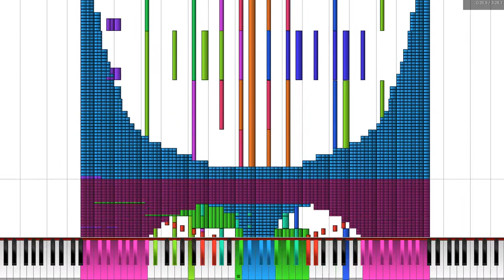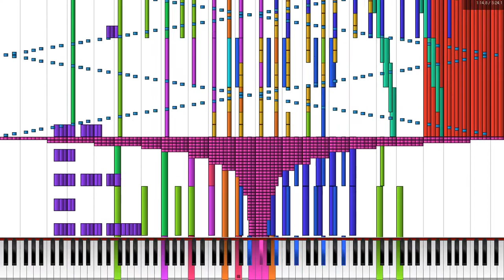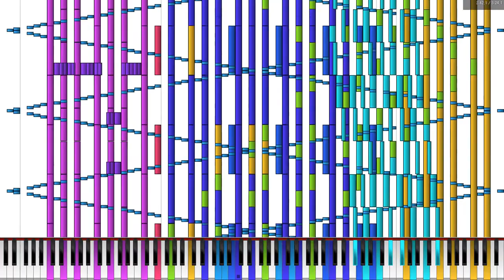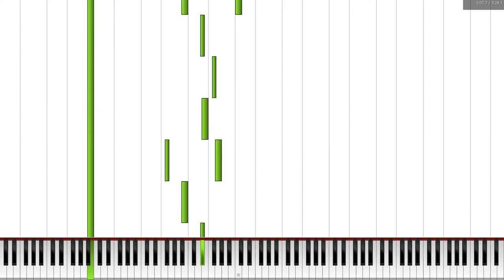[Black MIDI] Dark Side of Dark Road - 185k notes - OMBS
MIDI Creator: Only My Black Score
PC SPECS:

8GB RAM
Radeon R7 250
240GB SSD
Windows 8.1 64-bit

MIDI INFORMATION:

MIDI File Name: why do you need to know
MIDI File Size: ^
MIDI Notecount: 185.760
VIDEO INFORMATION:

MIDI Visualizer Software: Piano From Above 1.1.0
Audio engine: Keppy Studios' MIDI Synthesizer
Screen Recorder Software: Bandicam